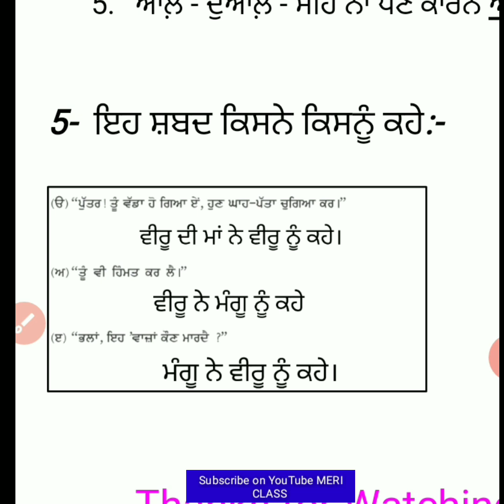ਮੰਗੂ ਤੇ ਵੀਰੂ | Lesson 5 Question Answer | 4th class| 4th Punjabi book|Meri